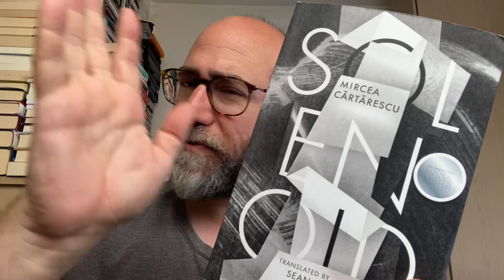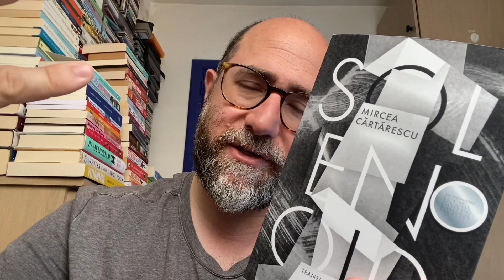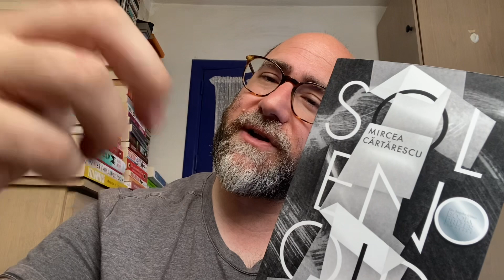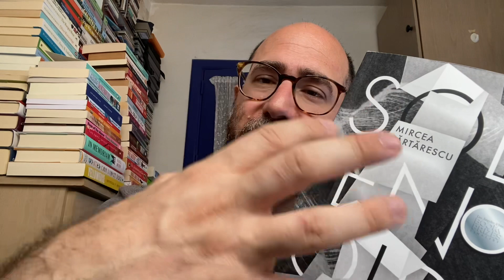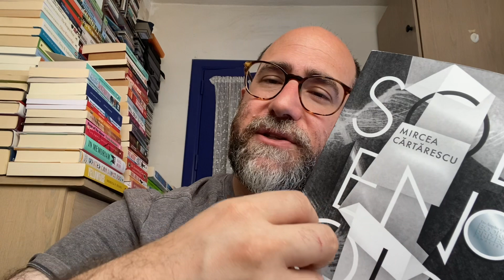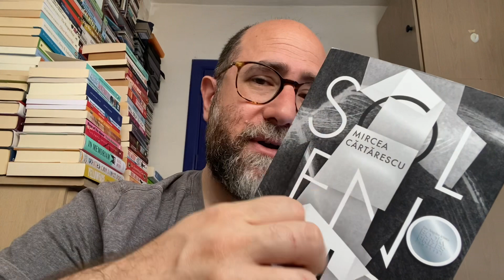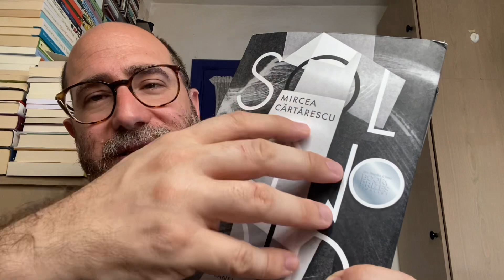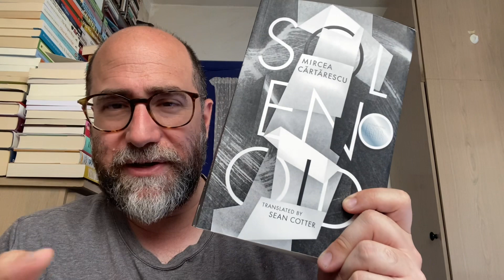A life changing novel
Read this. You won’t regret it